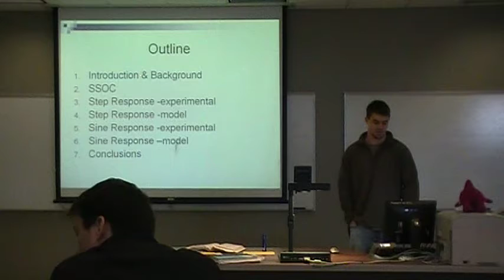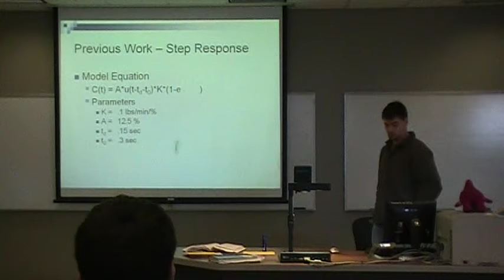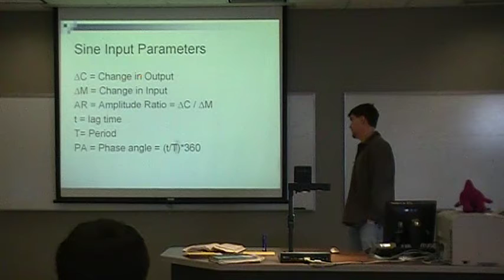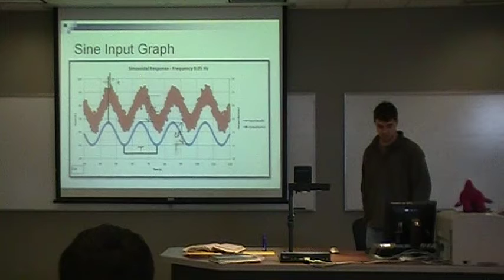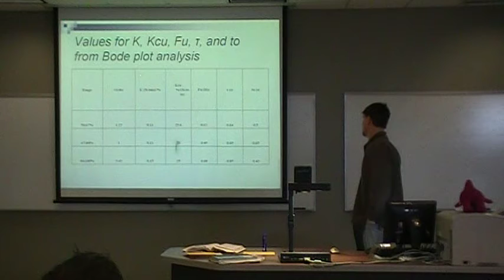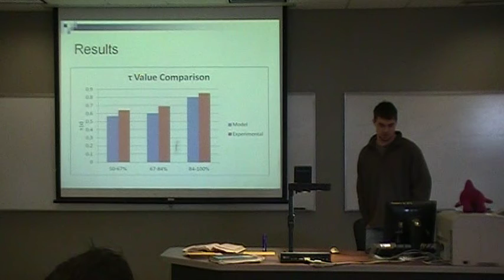Clay's Presentation of Lab results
ENGR 329 Presentation of Lab results, University of Tennessee at Chattanooga, Control Engineering